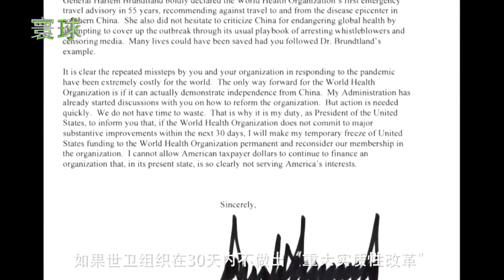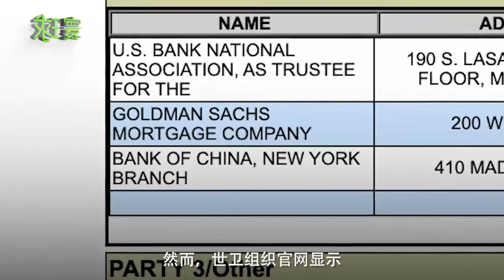甩锅无底线！美国将终止与世卫组织关系，欠下2亿会费分文未付